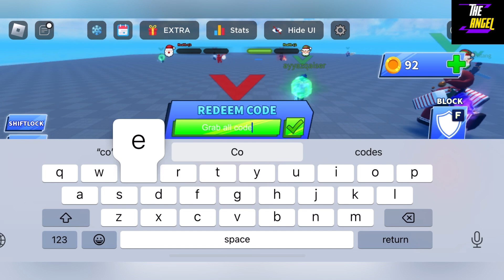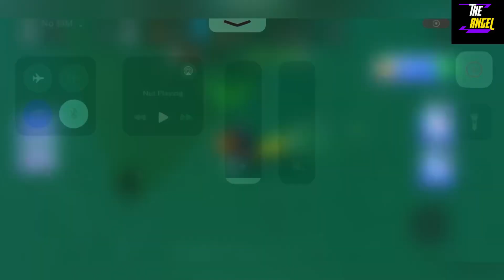🌲 New Year 🌲 BLADE BALL CODES - CODES FOR ROBLOX BLADE BALL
Welcome Guys

Finally new and working codes are here, watch it full and grab all new and wokring codes waiting for all of you.

Thanks